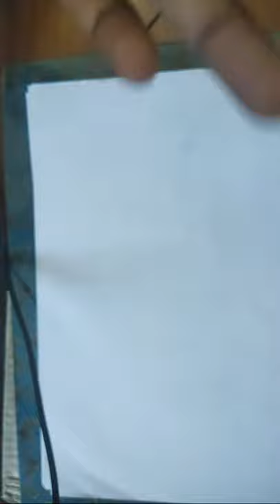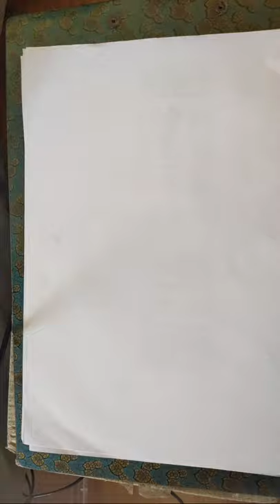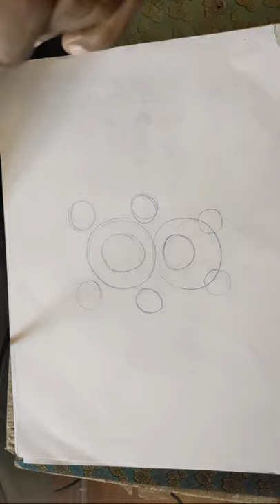Teddy bear drawing easy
Hi ! 😊 I'm Kapil . Welcome to my Drawing Channel.

I started uploading drawing video from  Jan-20, 2017    and I have been getting a lot of love❤️ and support 😍

00:00 - [ Content of first chapter ]
01:00 - [ Content of second chapter ]
02:00 - [ Content of third chapter ]